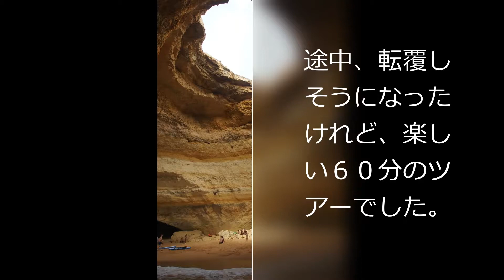Portugal(ポルトガル)#02 岸壁の教会、洞窟のボートツアー（OCT/2017）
アルガルヴェ地方の、Nossa Senhora da Rocha(ノッサ・セフォラ・ダ・ロシャ）。宿泊地のアルブフェイラからは、交通の便が悪く、タクシーで往復しました。海へ向かって建つ、純白の小さな教会、洞窟のボートツアー、まるで童話の中の世界のよう。訪れて良かった！
2017年10月。